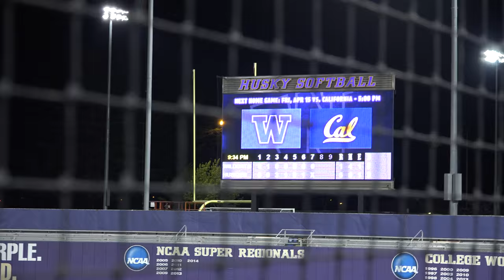Washington Huskies Softball in 4K - 4/4/2016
End of game video of Arizona @ Washington.